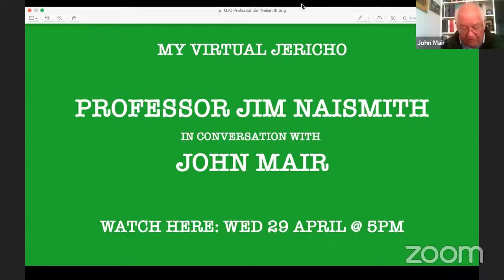My Virtual Jericho | Professor Sir Richard Peto on Measuring Drugs and Coronavirus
*** WATCH HERE LIVE - WED 22 APRIL @ 5PM ***
Testing treatments for coronavirus patients.

Sir Richard Peto, Emeritus Professor of Medical Statistics and Epidemiology, is a long-term Jericho resident.  He is now collaborating with the World Health Organisation to help set up large international trials of whether various drugs can help save hospitalised coronavirus patients.  Big benefits are unlikely, but even a small benefit could save some lives.  Do ANY of the drugs have ANY real effect on the chances of cure?  Join Sir Richard in this special My Virtual Jericho.